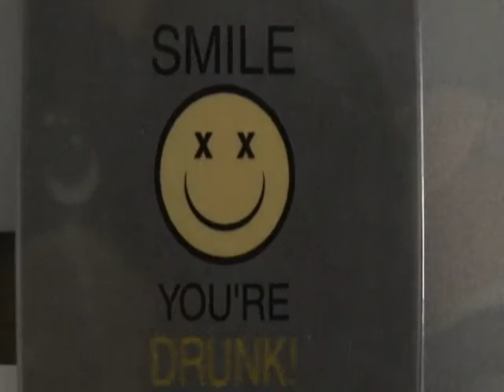Trippy Video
Just messing around LoL